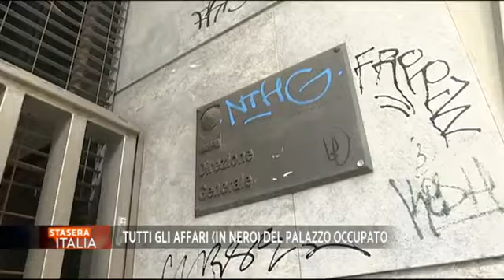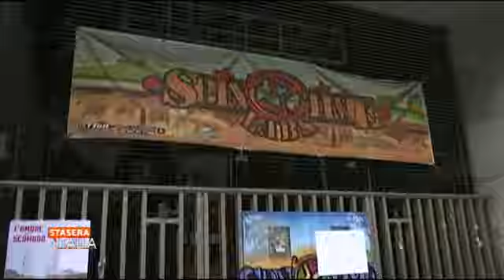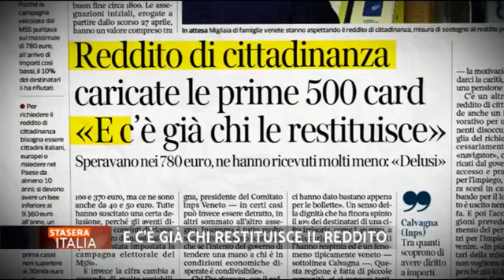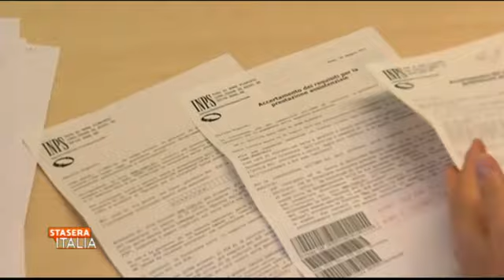Manlio di Stefano ospite a Stasera Italia 14-05-2019